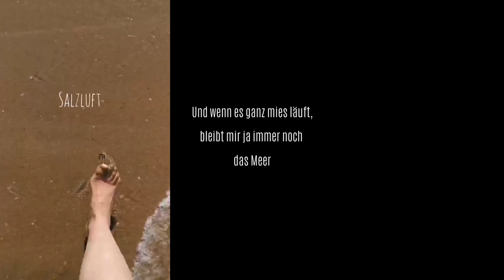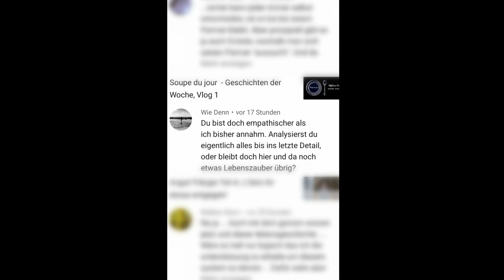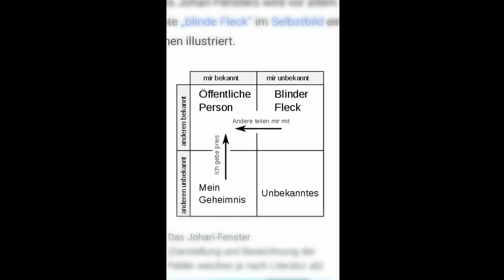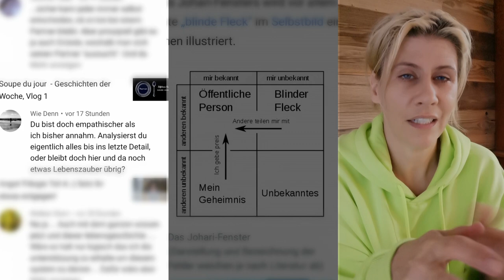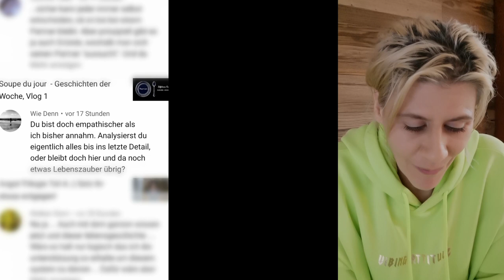Soupe du jour - Vlog 2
Ich bin Coach für Persönlichkeitspsychologie. Spezialisiert auf Persönlichkeitsstörungen und den Umgang mit ihnen. Ich helfe Menschen das Phänomen einer Persönlichkeitsstörung oder eines stark ausgeprägten Stils zu verstehen und was es für sie bedeutet, sei es als Betroffener oder als Angehöriger bzw. Beziehungspartner:in - und wie man damit umgehen kann.
Allerdings muss man nicht immer gleich eine Störung haben, um sich im Leben manchmal fabelhaft selbst im Weg zu stehen. Ich helfe Menschen, ihr Leben ein bisschen mutiger und selbstbestimmter zu leben als sie es vielleicht gerade tun. Ich helfe ihnen, Angst zu verlieren und ihre Herausforderungen aktiv anzugehen und zu meistern. Ich unterstütze sie dabei, innere Widerstände, schädliche oder überholte Glaubenssätze zu erkennen und zu entmachten. Und das bedeutet, dass meine Klient:innen letztlich ihr Leben verändern, sich anders verhalten, Dinge anders tun, anders reagieren, anders agieren als vorher und so ihr Leben aktiver und selbstbewusster in die Hand nehmen.
Methodisch arbeite ich angelehnt an die Gesprächs- und Verhaltenstherapie sowie die provokative Systemtherapie, allerdings sehr praktisch ausgerichtet mit dem Fokus darauf ins Handeln zu kommen und sich sein Leben (zurück) zu erobern.
Klient:innen fragen mich immer wieder ähnliche Dinge, deshalb habe ich angefangen zu all diesen Fragen Videos zu machen.
Mehr zu mir und meinem Angebot findest du auf meiner